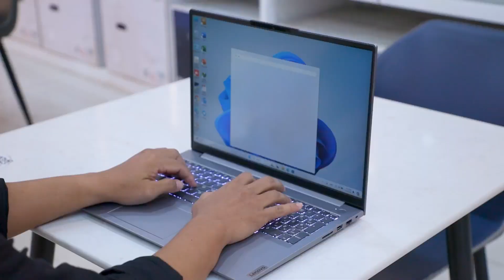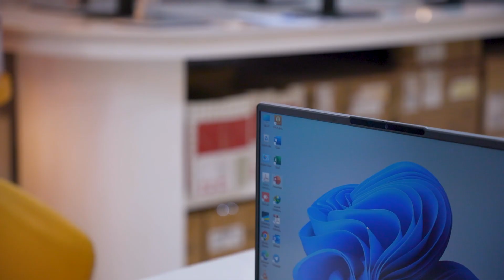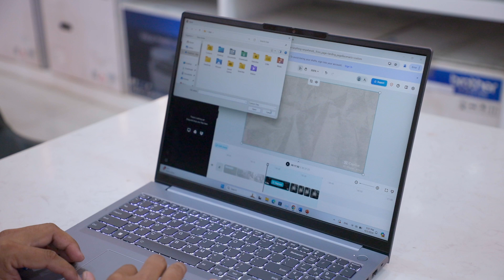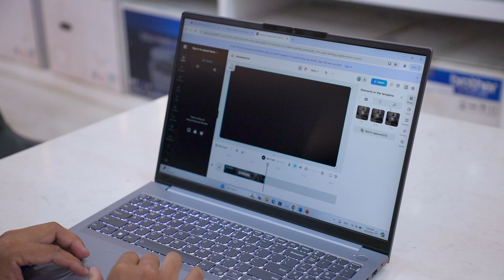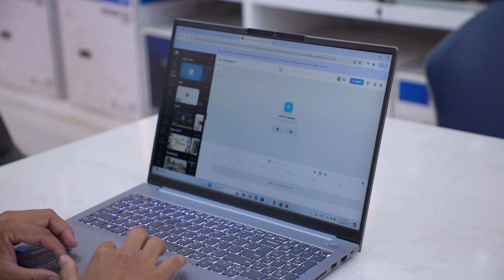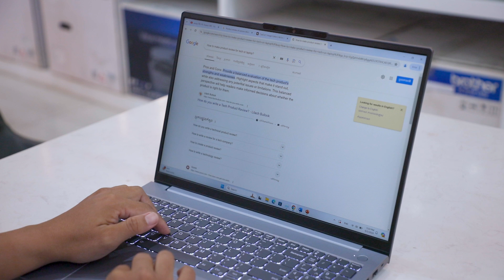Lenovo Thinkbook 16 G6 Review: Gaming, Coding, Video Editing, all the answers are here!!!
Today, we're setting our sights on the Lenovo ThinkBook 16 G6, a 16-inch laptop aiming to deliver powerful performance at an attractive price point. We'll delve into its design, specifications, capabilities, and explore who this laptop is best suited for.

For all the questions I get from my viewers are here:
- Thinkbook 16 G6 good enough for video editing?
(Not good enough for that)
- Thinkbook 16 G6 can coding?
(Sure with specs: Core i5 - i7, Ram 16GB)
- Thinkbook 16 G6 can play game?
(Yes, but with limitation. Some games you can play are Minecraft, Roblox or Valorant. and recommend with GPU AMD Ryzen)
- Thinkbook 16 G6 how long the battery back up?
(Mostly achieve 8 hours)
- Thinkbook 16 G6 good for students
(Yes, absolutely.)
- Thinkbook 16 G6 can upgradeable on Specs?
(This laptop is soldered onto the motherboard. So for RAM you can only choose 8GB or 16GB when you purchase.)

If you're looking for a reliable and affordable laptop for work or school, the ThinkBook 16 G6 is definitely worth considering. We cover a wide range of options to suit different needs and budgets.